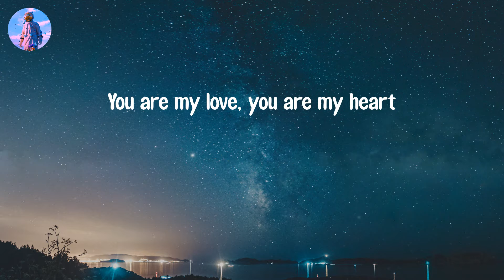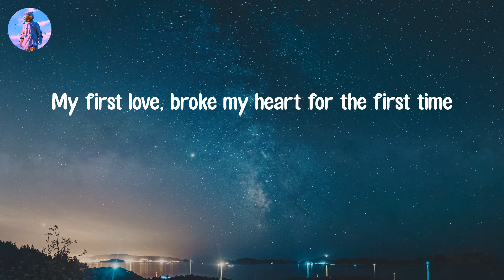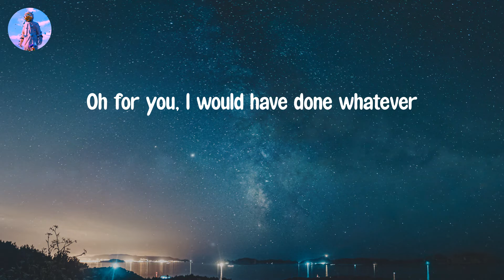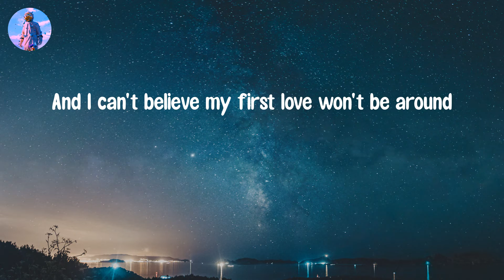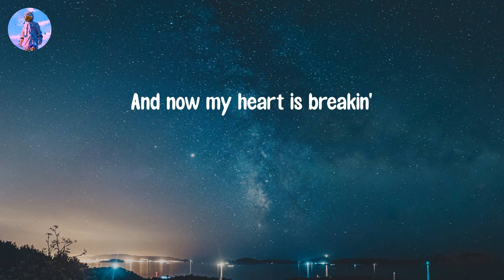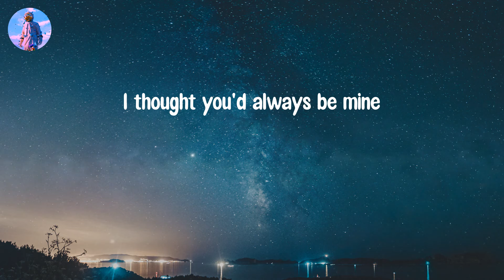𝘽𝙖𝙗𝙮 - 𝙅𝙪𝙨𝙩𝙞𝙣 𝘽𝙞𝙚𝙗𝙚𝙧 (𝙇𝙮𝙧𝙞𝙘 𝙑𝙞𝙙𝙚𝙤)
Lyric video: Baby - Justin Bieber